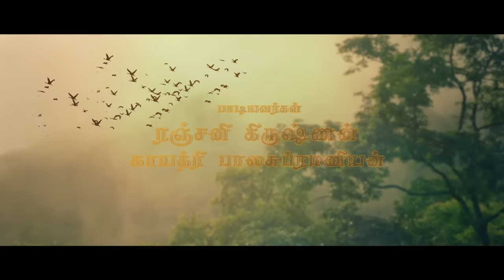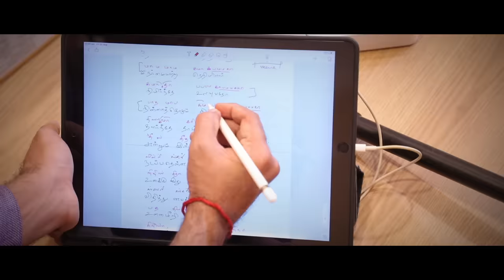Maayonae Title Track (Tamil) | Maayon | Ilaiyaraaja | Ranjani Gayatri (RaGa)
Watch the Maayonae Title Track (Tamil) from Movie "Maayon", Sung by Ranjani Gayatri (RaGa), Music Composed by Maestro Ilaiyaraaja.

Song: Maayonae
Movie: Maayon
Singers: Ranjani Gayatri (RaGa)
Lyrics: Ilaiyaraaja

"Listen to the songs of Maayon on your favorite Streaming Platforms"

Cast : Sibi Sathyaraj, Tanya Ravichandran, Datho Radha Ravi, K.S.Ravikumar, Bagavathi Perumal(Bucks), Hareesh Peradi, Arash Shah & others.

Producer: Arun Mozhi Manickam
Music & Background Score: Maestro Ilaiyaraaja
Screenplay: Arun Mozhi Manickam
Director: Kishore N
DOP: Ram Prasad
Line Producer: G.A.Hari Krishnan
Art Director: Balasubramanian
Editors: Ram Pandian – Kondalarao
Stunt: Billa Jegan
Sound Mixing: Rajakrishnan
Sound Design: Arun S Mani & Vishnu PC
VFX: Vinodh JD
DI: IGENE
Publicity Design: Kannadasan DKD